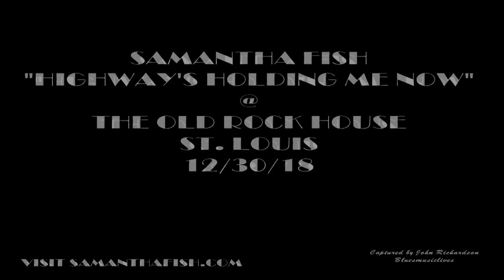SAMANTHA FISH 12/30/18 "HIGHWAY'S HOLDING ME NOW" @ THE OLD ROCK HOUSE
Samantha in St. Louis selling out The Old Rock House on 12/30/18! The Fish Fans were out in force, many of the Fish Fan Friends had traveled 100’s of miles from many different states to be at the show!!! Samantha touring in support of the Chills and Fever and Belle of the West award winning releases